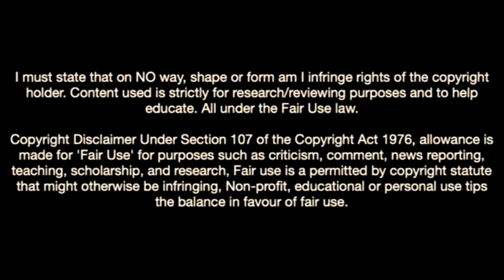Jerdy Schouten-The Midfield Anchor In Psv